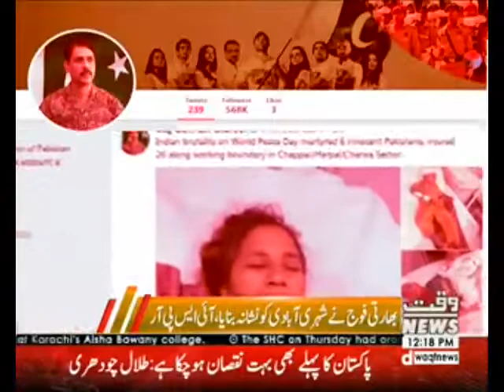بھارتی ڈپٹی ہائی کمشنر کو دفتر خارجہ طلب کر کے احتجاجی مراسلہ تھمایا جائیگا